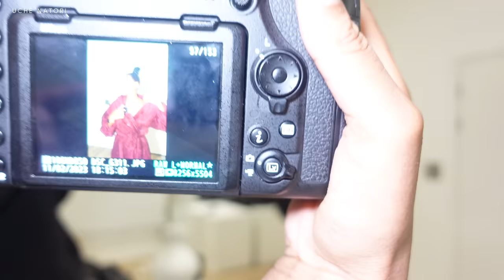VLOG: Get ready with me for THE BRITS !! 🥂✨🤍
Get ready with me for THE BRITS !! 🥂✨🤍 | don't forget to watch in 4k!

psa: sometimes I use affiliate links, if you purchase through one of these links I will make a small commission from your sale (it really is a tiny amount, at no extra cost to you my angel).

your support means the world but you do not have to purchase through these links.